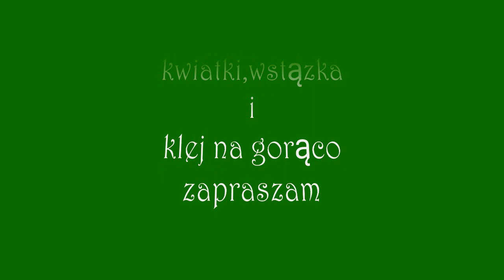Zdobienie butelki kwiatkami i nie tylko.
dziś troszkę klejenia  kwiatków,koronki i płótna szarego,ciekawiej?chyba kolorowo zapraszam do obejrzenia.